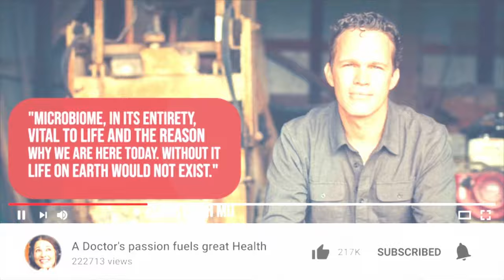Max Gail Inspirational Interview with his partner | Passionate Living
Max Gail Inspirational Interview with his partner.
Join us as we spend a day with Inspirational Emmy award-winning actor Max Gail and his partner Chris in Santa Monica. After their morning walk on the stairs, we sit down for a heart-to-heart conversation about life, love, and their journey together. Later, Max treats us to some original music on the rooftop of a beautiful condominium, overlooking the ocean. This is a rare and intimate look at two people who are not only talented and successful, but also deeply grounded and loving. Don't miss this special episode of Passionate Living with Max Gail and Chris.

💬 Sharing any thoughts below!